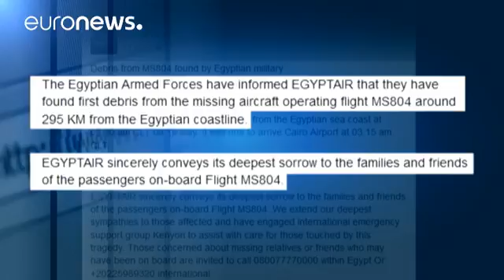EgyptAir crash: 'debris found' from flight MS804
Egypt's military says debris from missing EgyptAir flight MS804 has been found in the Mediterranean.

In an online statement, the Egyptian navy announced that wreckage and passenger belongings had been recovered nearly 300 kilometres north of the city of Alexandria.

The Airbus 320 disappeared on Thursday while en route from Paris to Cairo with 66 passengers and crew on board.

While Egypt continues to lead the search effort, several other countries have provided teams and equipment in an att…